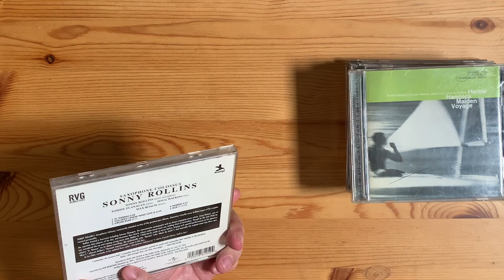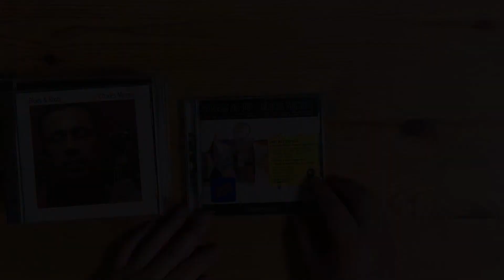6월 19, 20일 재즈수첩: 여름 날의 항해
이제 여름의 기운이 완연합니다. 그래도 재즈는 여름이 제 맛입니다. 6월의 늦은 주말 밤 라디오에서 흘러 나오는 재즈를 듣는다면 재즈가 왜 여름의 음악인지 실감하실 겁니다. 특히 이번 주 재즈수첩은 소니 롤린스와 함께 서인도 제도의 섬 '세인트토머스'로, 허비 행콕과 함께 요트를 타고 난생 처음 망망 대해로 나가볼 예정입니다. 점점 더워지기 시작하는 여름 밤, KBS 클래식 FM의 재즈수첩과 함께 하시기 바랍니다.